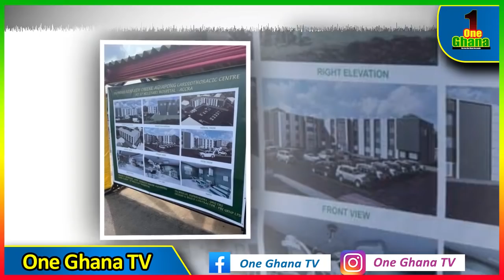Ken Agyapong recounts how he met Stonebwoy’s wife on his cardiac therapy project; blαsts NPP & NDC..